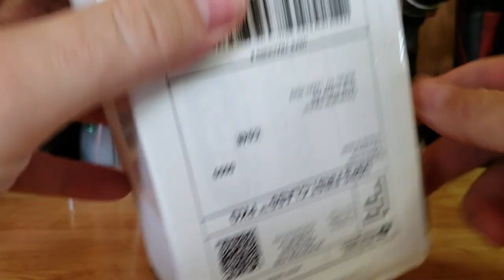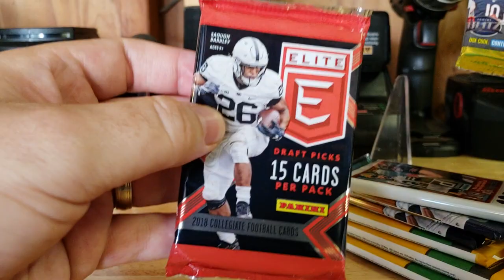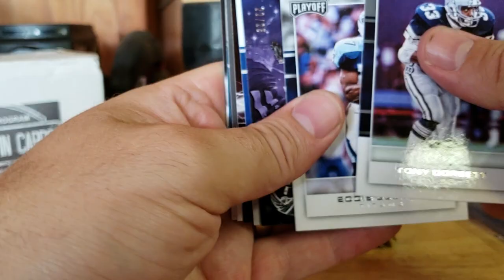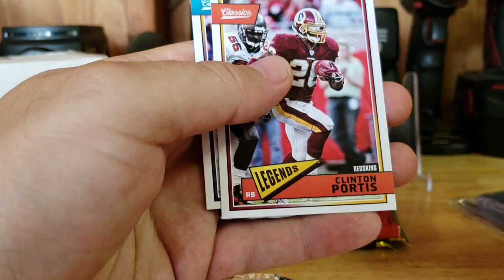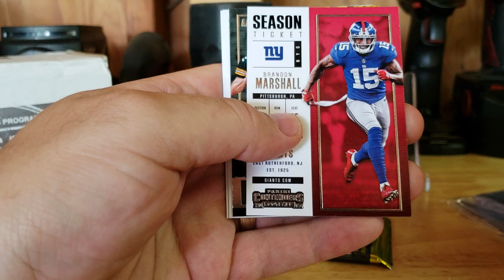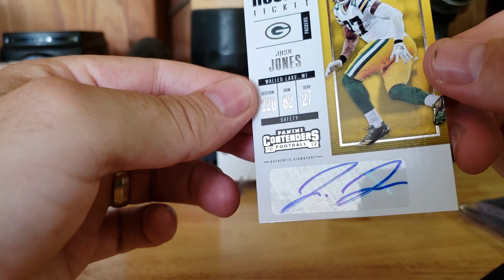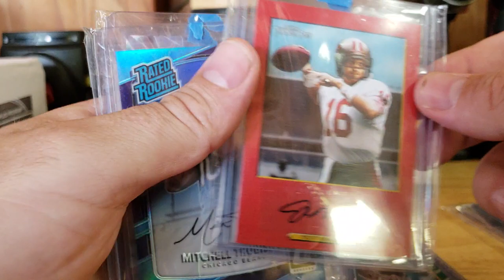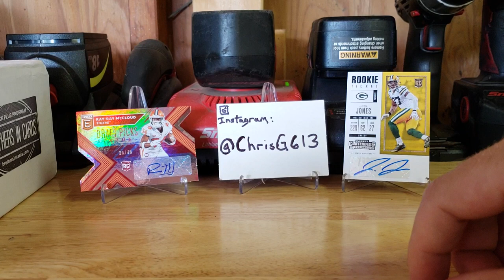July Brother's in Cards Gold box!